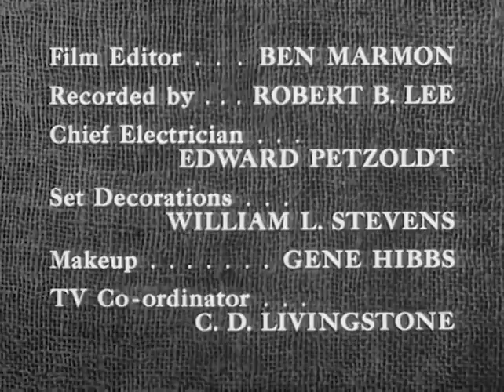The Lone Ranger | S04 E17 | The Globe | Full Episode